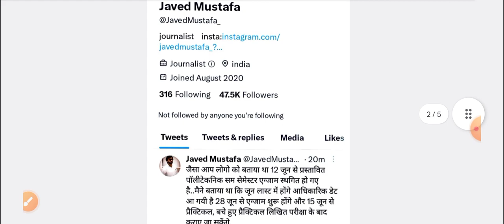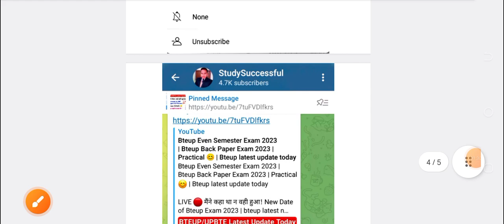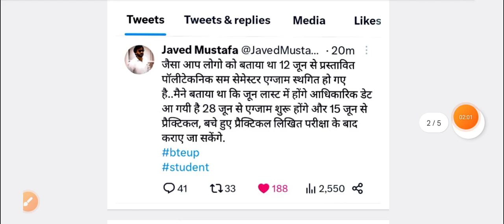Bteup Even Semester Exam 2023 | Bteup Practical Exam 2023 | New Scheme | Bteup latest update today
28 से bteup परीक्षा, Practical 15 से शुरू Notification Out | bteup latest news today | bteup news

Bteup Even Semester Exam 2023 | Bteup Exam Center 2023 News | New Scheme | Bteup latest update today

Bteup Even Semester Exam 2023 | Bteup Back Paper Exam 2023 | Practical 😊 | Bteup latest update today

Bteup Official Notice आ गया आज! bteup latest news today | UFM | bteup today news | bteup exam 2023

polytechnic ufm wale kya kare
bteup result no record found kaise sahi hoga
bteup ufm news today

Bteup Even Semester Exam 2023 | Bteup Back Paper Exam 2023 | New Scheme? | Bteup latest update today

Bteup Even Semester Exam Scheme 2023 | Bteup Back Paper Scheme 2023 | Bteup D Pharma Scheme 2023

bteup even semester exam 2023 final date

Bteup Even Semester Exam Scheme 2023 आ गई | Bteup Exam time table 2023 | Bteup latest update today

bteup even semester time table 2023
bteup even semester schedule 2023
bteup exam time table 2023
bteup exam scheme 2023
bteup even semester exam time table 2023
bteup exam 2023 time table
polytechnic even semester exam 2023
polytechnic even semester exam scheme
D Pharma 1st Year Exam date 2023
D Pharma 1st year 2023 kab hoga
D Pharma 2nd Year Exam 2023 kab hoga
D Pharma 2nd year exam date 2023
D Pharma Special Back paper exam 2023

Hi friends,

in this video, i explained Bteup Even Semester Exam 2023 | Bteup Back Paper Exam 2023 | New Scheme? | Bteup latest update today

Topic Covered,

Bteup Even Semester Exam 2023 | bteup even semester exam 2023 kab se hoga
Bteup Even Semester Exam kab hoga 2023

d pharmacy july exam news
bteup practical viva kab hoga
bteup semester exam kab hoga

thanks.👍

Thanks 🙏